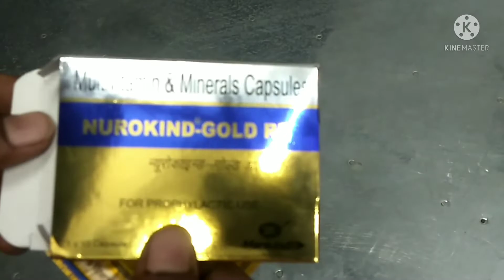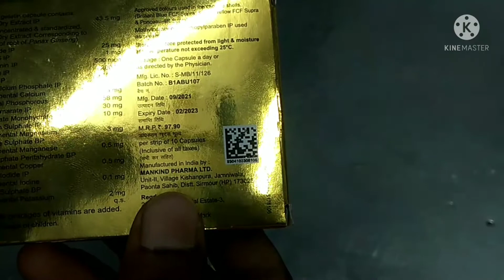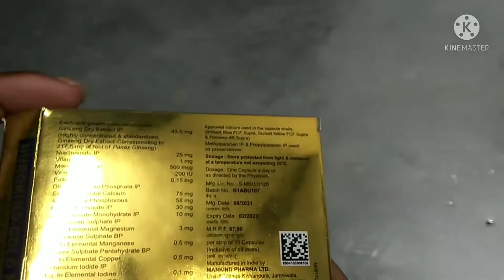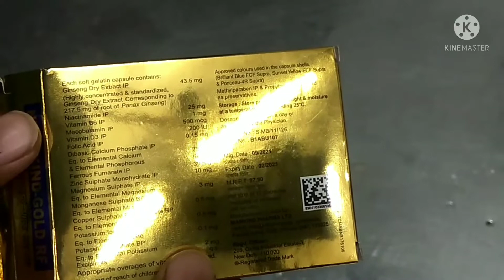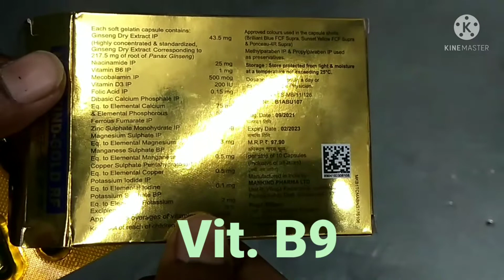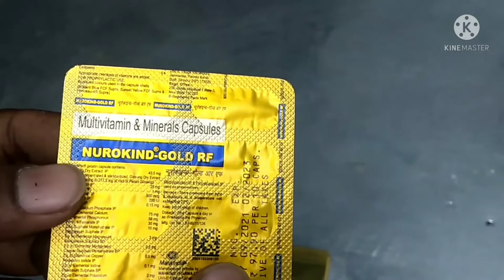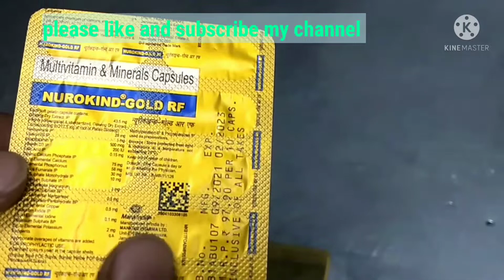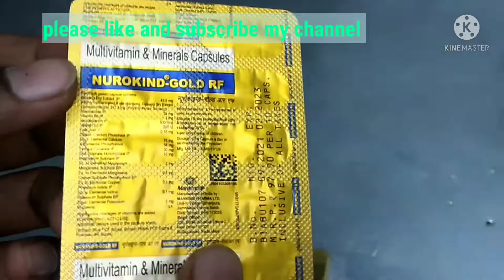Nurokind Gold Rf Capsule कमजोरी व प्रेग्नैन्सी मे इस्तेमाल की जाने वाली बेस्ट मैडिसिन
Multivitamin and minerals sofgel capsules ke upyog
Nurokind gold rf capsule ke fayade kya hai
pregnancy me Nurokind gold rf capsule ke use
Nurokind gold rf capsule use benefits dose and side effects
review of nurikind gold rf capsule
most prescribe multivitamin capsule in pregnancy
folic acid ke upyog fayade
vitamin b12 ke fayade
best nutritional supplements
sciatica pain me Nurokind gold rf capsule ke fayade